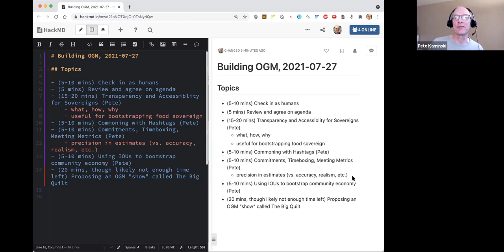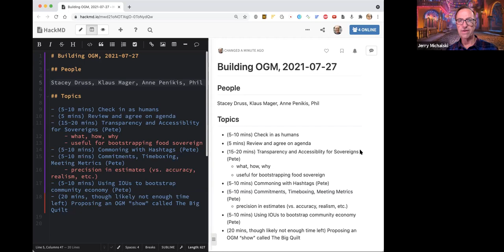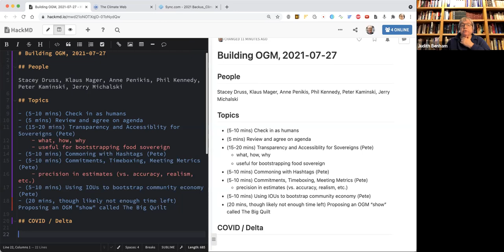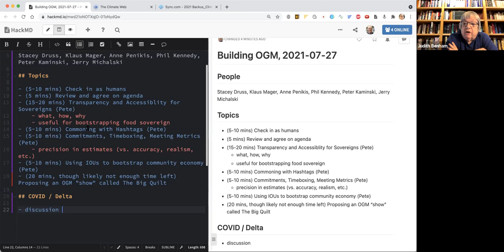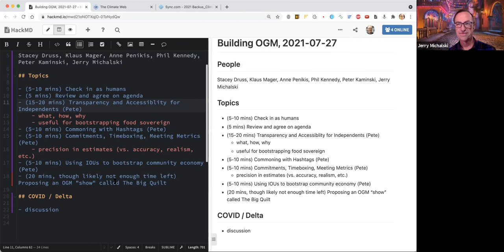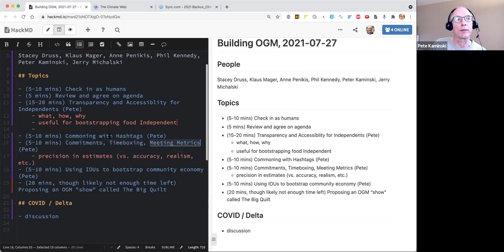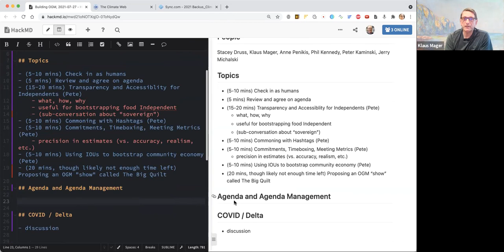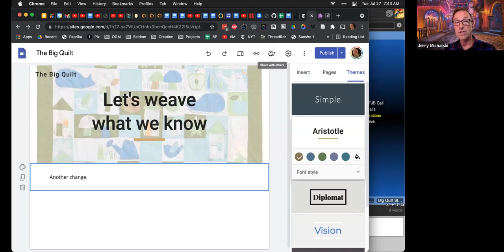2021-07-27 Build OGM Call